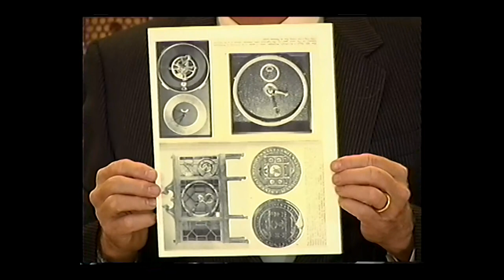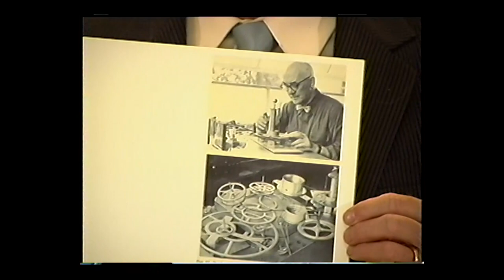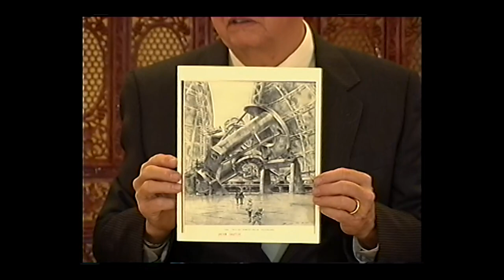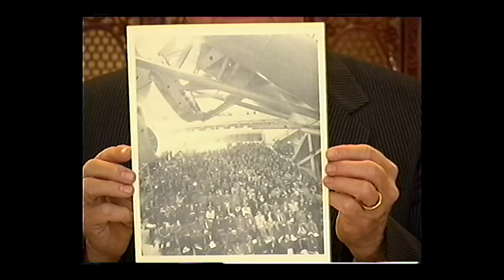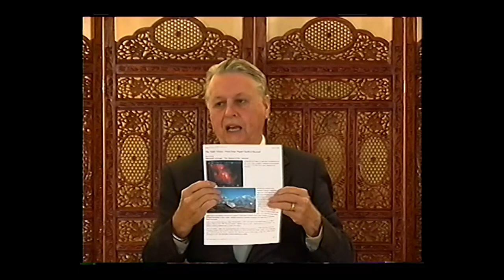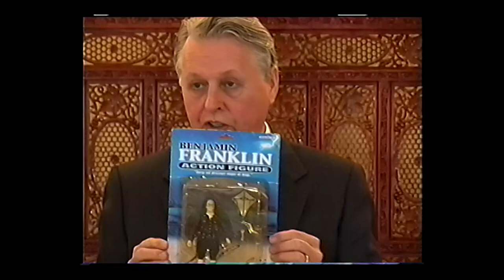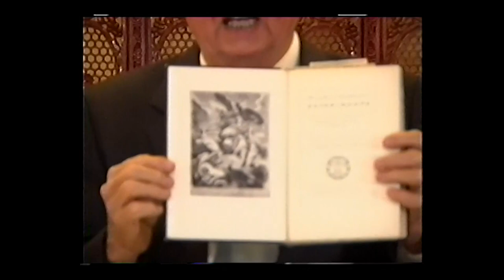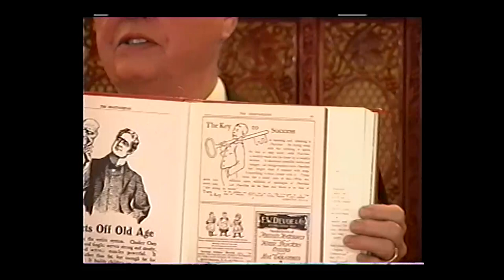Hermetic America - Presentation 8 (May 24, 2008)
This is the eigthth presentation in a weekly, three month-long series presented by Roger Weir. Weir delivered this presentation series in 2008.